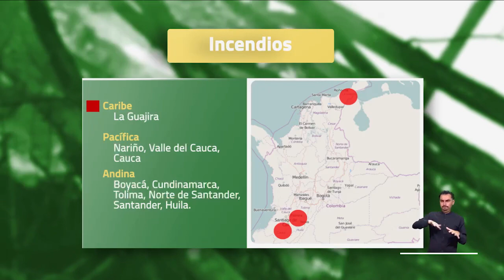Pronóstico del tiempo - Mañana viernes 22 de septiembre 2023